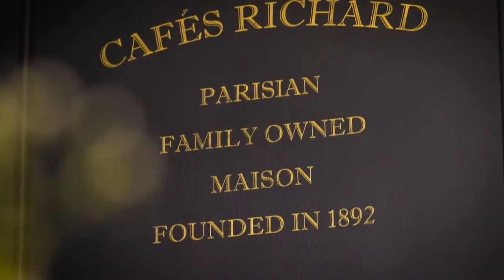Cafés Richard No 1 coffee roaster in France